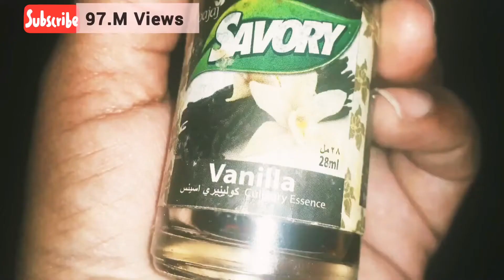Delicious Gajar ka halwa Easy to make at home Recipe by Hania Kitchen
Hania Kitchen. Its all bout home cooking  .we can share you   our delicious recipes to you.Flavours from some of world's tastiest cuisines.Hania's tips and techniques for quicker, easier and better cooking.